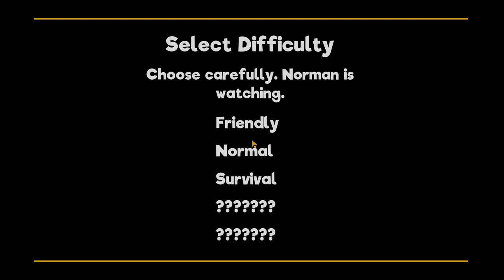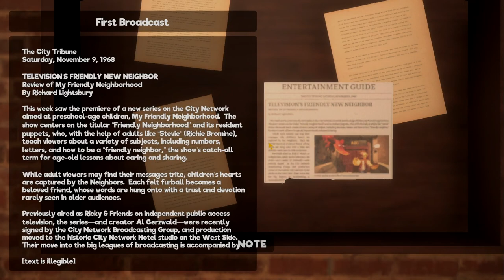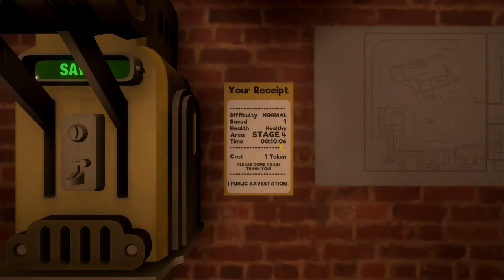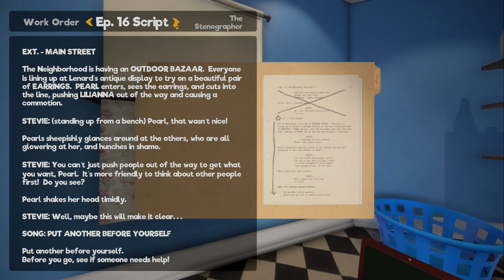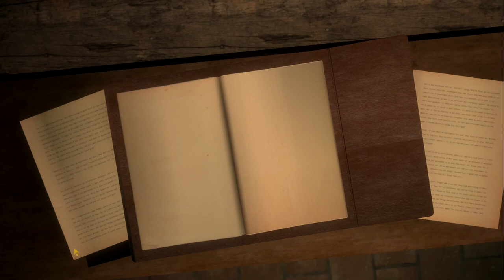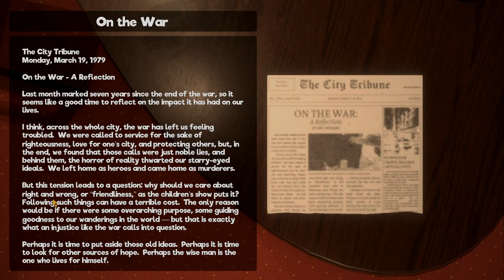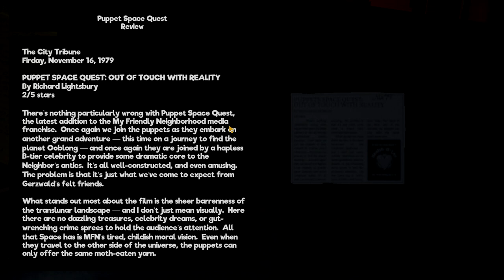Been Looking Forward To This Horror Game! [My Friendly Neighborhood - Part 1]